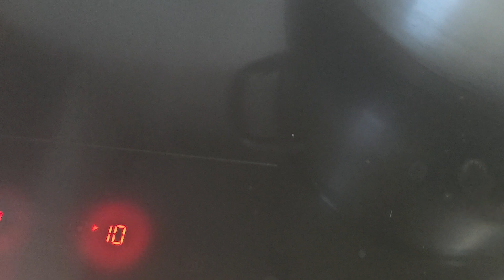돼지족발부드럽고 쫄깃하고 맛있게 만들기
이보다 부드럽고 맛있는 족발은 없어요